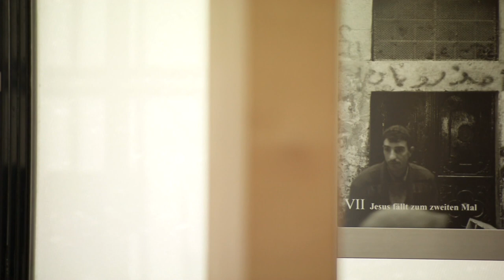Spirituelle Räume - moderne Sakralarchitektur, mit den Architekten Sattler und von Gerkan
Größe galt einst als Zeichen, um die Größe und Unermesslichkeit Gottes anzuzeigen und den Menschen das Gefühl von Erhabenheit zu vermitteln. Immer wieder ging es einer Sakralarchitektur auch darum, Voraussetzungen für das rituelle gemeinsame Erleben von Transzendenz zu schaffen.
Zwei Großprojekte im Sakralbau haben das versucht: die Herz-Jesu-Kirche in München, gebaut nach den Plänen des Architektenteams Allmann, Sattler, Wappner, und der Christus-Pavillon von Meinhard von Gerkan, der zunächst für die Expo 2000 in Hannover kreiert wurde und heute seinen endgültigen Sitz auf dem Gelände des Klosters Volkenroda in Thüringen gefunden hat.

Die Herz-Jesu-Kirche in München ist schon einmal als der Ferrari unter den modernen Sakralbauten bezeichnet worden. Die weltgrößten Kirchenportale sind eine Einladung zu einem entfesselten Spiel aus Licht, Raum und Farbe.

Meinhard von Gerkans Christus-Pavillon verbindet monumentale Schlichtheit und Erhabenheit mit der Dimension alltäglicher, ästhetischer Erfahrung. Er integriert Gegenstände des Alltags, der Natur und Technik in den Bau – in diesem Falle zwischen zwei Fensterscheiben. So werden säkulare Befindlichkeiten in aufklärerischer Absicht in eine spirituelle Dimension zurückgeführt.

Teil 3 der der vierteiligen Dokumentation "Spirituelle Räume. Moderne Sakralarchitektur": Erhabene Ikonen